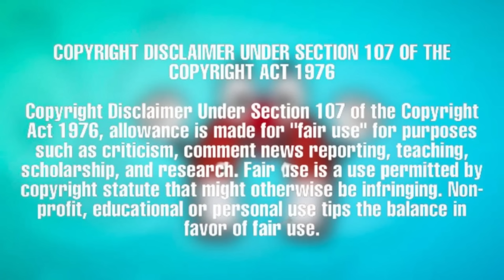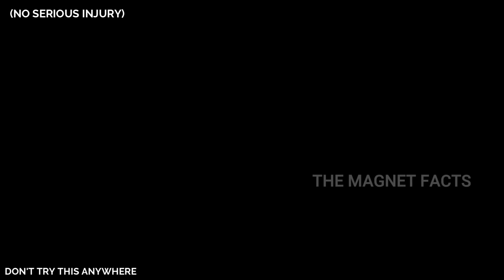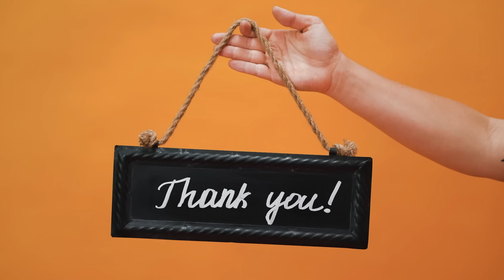நொடியில் தப்பித்த அதிர்ஷ்டசாலிகள் | Lucky People Tamil | The Magnet Facts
In This video, we are going to share some Luckiest People Caught On Camera in Tamil. Hope you enjoyed.

Luckiest People Caught On Camera in Tamil | The Magnet Facts